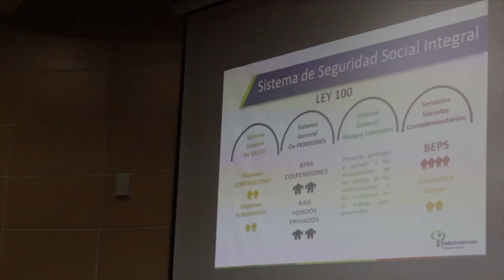Jornada de herramientas y estrategias para la búsqueda de empleo en Tolima